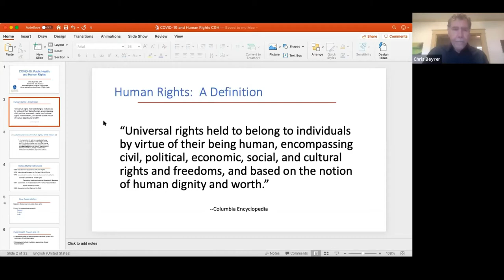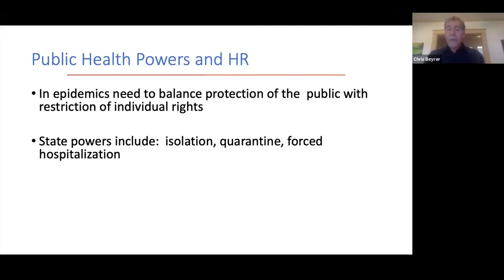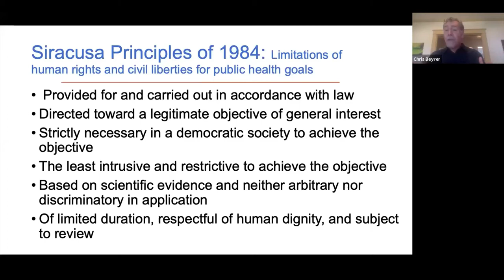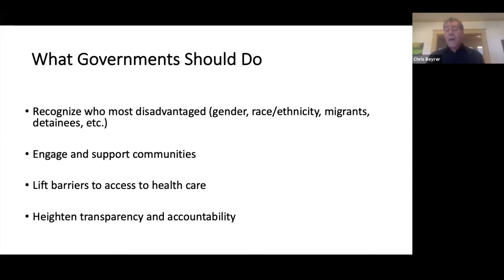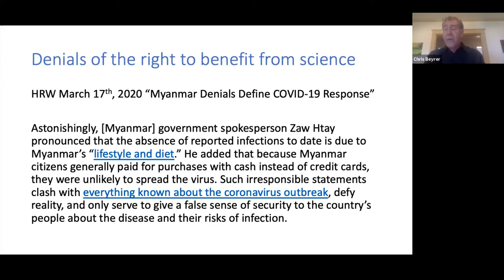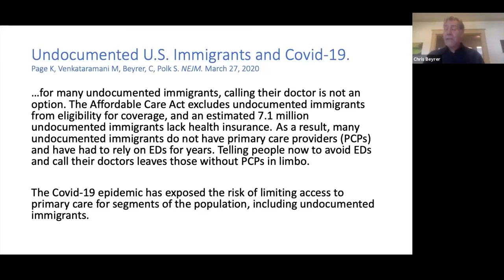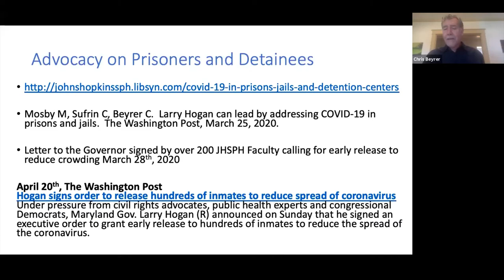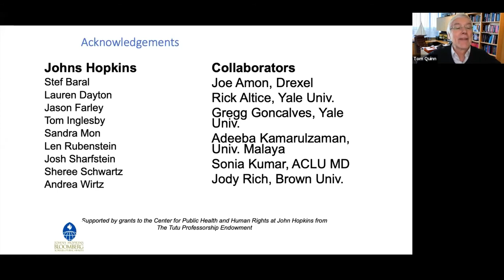Strategies to Support the COVID-19 Response in LMICS: Human Rights Issues in the COVID-19 Response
Dr. Chris Beyrer presents on emerging human rights issues in the COVID-19 response